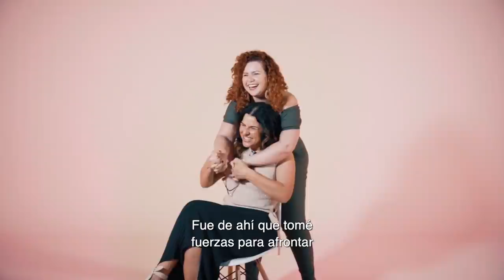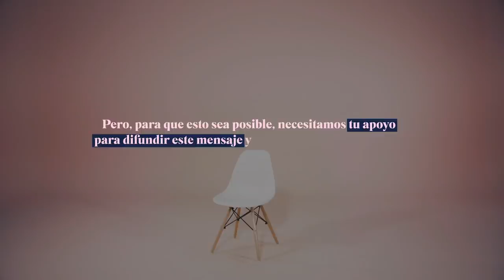Octubre Rosa: Historias Reales | GE Latinoamérica